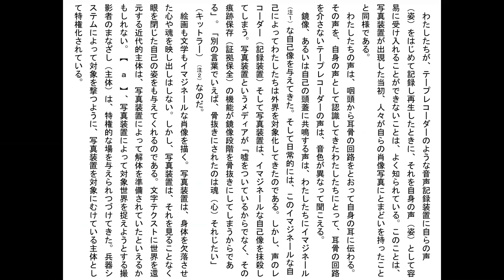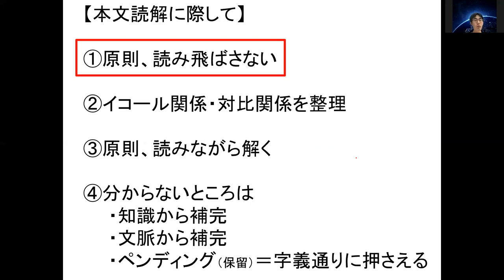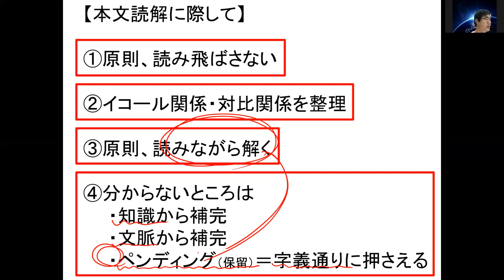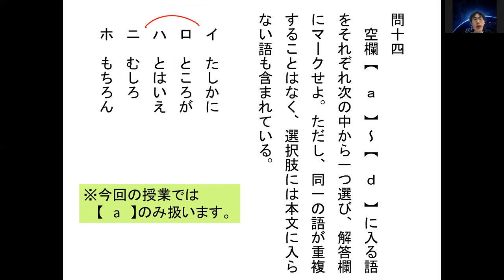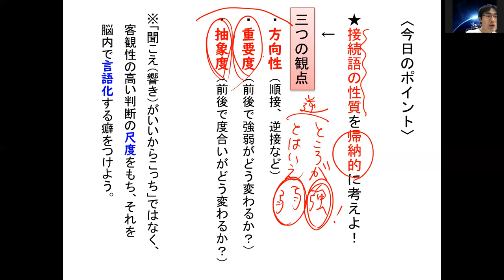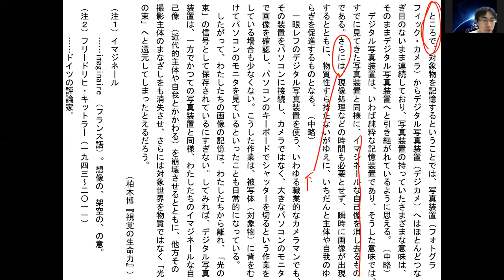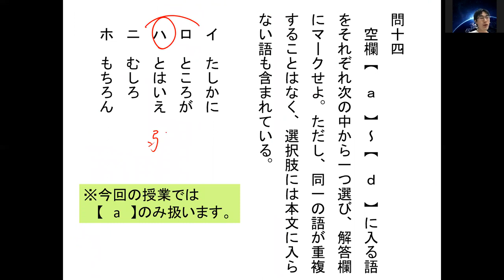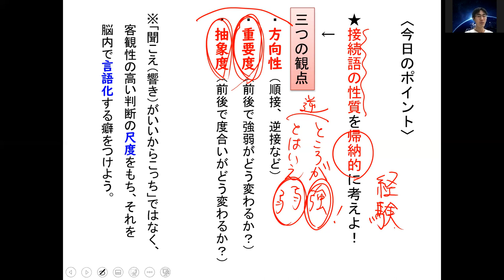接続語の微差【速解！早大現代文第2回】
一筋縄ではなかなかうまくいかない、接続語補充問題。今回は、「類似した意味の接続語」における些細な差をいかにして感じ取り、解答に活かすか、という観点で解説させていただきました。空欄の前後を分析→選択肢を2択に絞る→一旦ペンディングし、読み進める→確実な手がかりを発見する、という流れを実際に見せています。受験生の皆さんにとって新しい発見のある動画になっていると嬉しいです！
◎三木のサブチャンネルはこちら
（三木が日々思ったこと・考えたことをひたすら語る動画です）

（ストーリーズにて三木のプライベートを載せています）

◎三木へのコラボや仕事の依頼はこちらまで